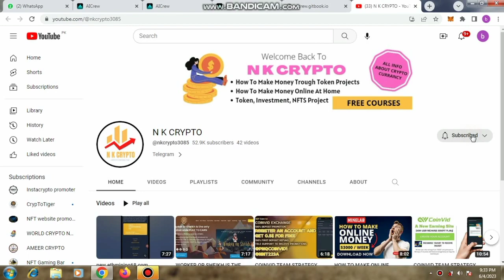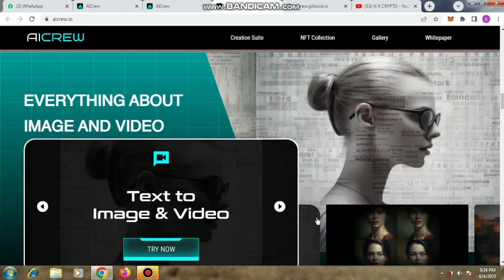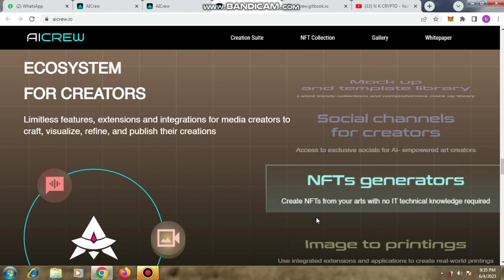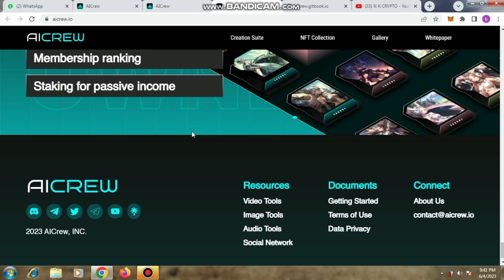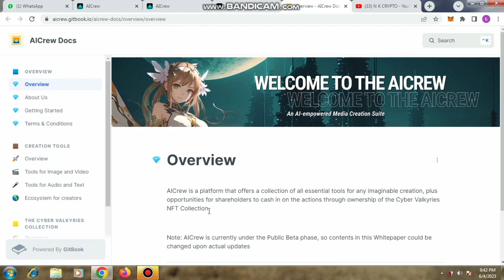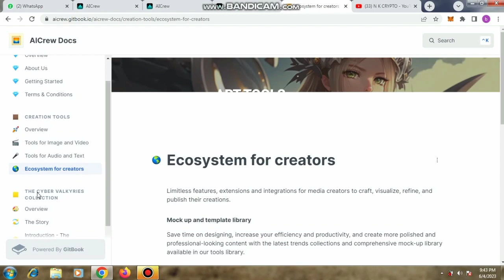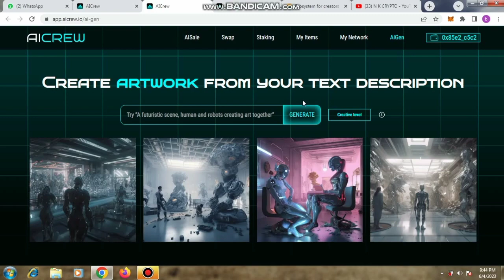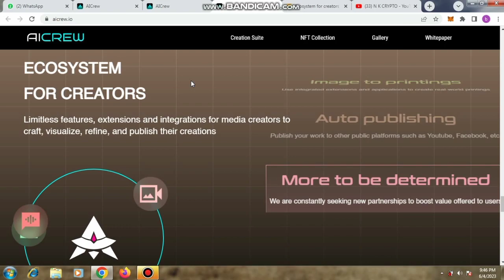How to Integrate iAndrew.io into Your Workflow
review our AI